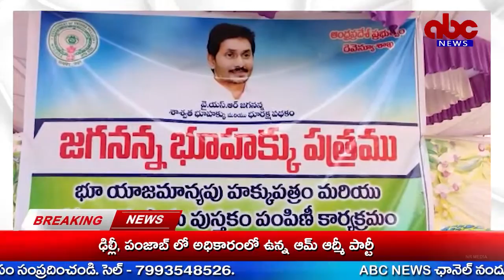ABC NEWS TELUGU//వైఎస్ఆర్ జగనన్న శాశ్వతభూహక్కు ద్వారా బహుళప్రయోజనాలు పొందవచ్చన్న జగ్గంపేట ఎమ్మెల్యే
యాంకర్: వైఎస్ఆర్ జగనన్న శాశ్వత భూహక్కు.. భూ రక్షణ పథకం ద్వారా బహుళ ప్రయోజనాలు పొందవచ్చునని జగ్గంపేట ఎమ్మెల్యే జ్యోతుల చంటిబాబు సూచించారు.
గండేపల్లి మండలం  బొర్రంపాలెం, యర్రంపాలెం,ఎన్.టి. రాజాపురం గ్రామాలలో సమగ్ర భూ సర్వే పూర్తి కావడంతో భూహక్కు దారులకు పాసు పుస్తకాలను ఎమ్మెల్యే చంటిబాబు చేతుల మీదగా పంపిణీ చేశారు. ఈ సందర్భంగా ఆయన మాట్లాడుతూ సుమారు 100 సంవత్సరాల క్రితం భూ సర్వే నిర్వహించడం జరిగిందని నేడు జగనన్న ప్రతిష్టాత్మకంగా తీసుకుని డ్రోన్, రోవర్స్ తో వినూత్న పద్ధతిలో సర్వే నిర్వహించడం జరుగుతుందన్నారు. ప్రతి గ్రామంలోనూ రైతులు  అధికారులకు సహకరించి త్వరితగతిన సర్వేలు పూర్తి చేయించుకోవాలన్నారు.పెద్దాపురం ఆర్డీఓ సీతారామారావు రైతులకు సర్వే వివరాలు తెలిపారు.